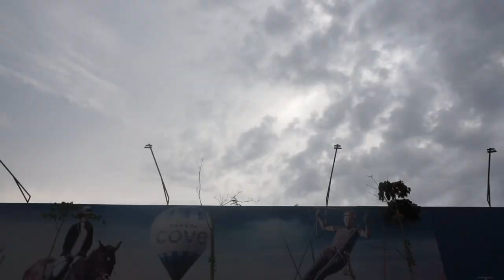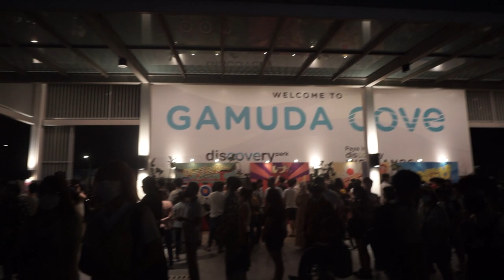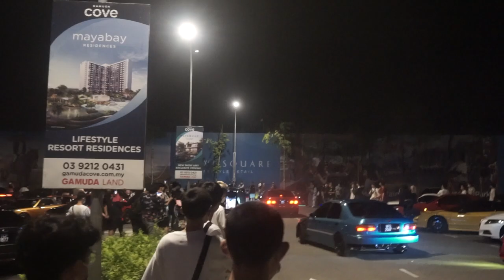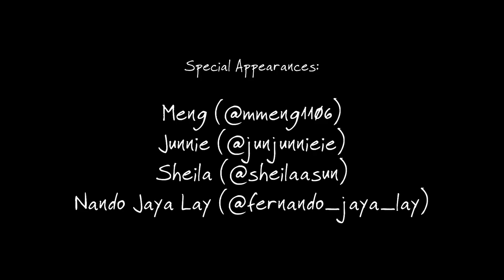Hanabi Festival 2022 @ Gamuda Cove - A Feature Documentary by Captain Flanger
The AniManGaki x Gamuda Cove's Hanabi Festival 2022 took place at Gamuda Cove Experience Gallery, Banting, Selangor, Malaysia, on November 26, 2022.

This is a Proof of Performance test, where we test out our equipment before the big event.

TIMESTAMPS:

00:00 - Start
00:13 - C418 - Stranger_Think
01:53 - Stage Performance 1
11:16 - Car Review with Captain Flanger...
20:57 - Continue Stranger_Think...
22:01 - Stage Performance 2
22:46 - More Stranger_Think...
24:12 - Stage Performance 3 - Drums...
26:21 - Miami Nights 1984 - Elevator of Love
30:03 - Fireworks Show 1...
33:03 - Miami Nights 1984 - On the Run
36:30 - Fireworks Show 2...
40:00 - Rev Up Your Engines!
44:32 - Photo Gallery
45:48 - End Credits